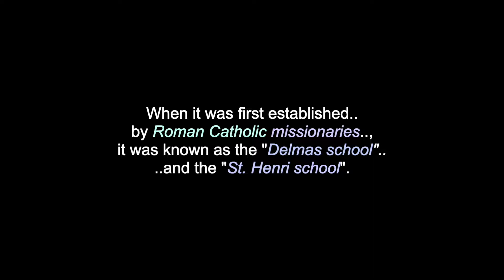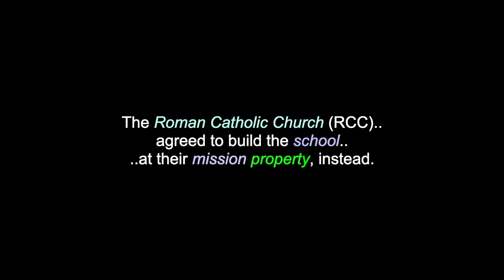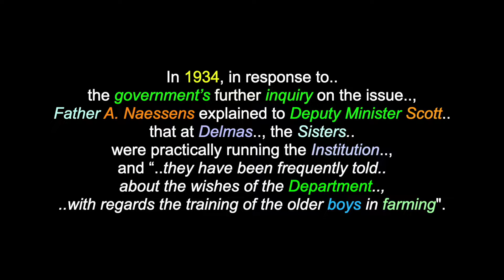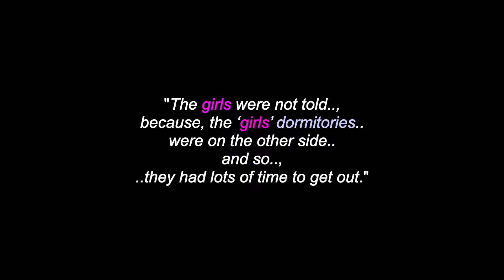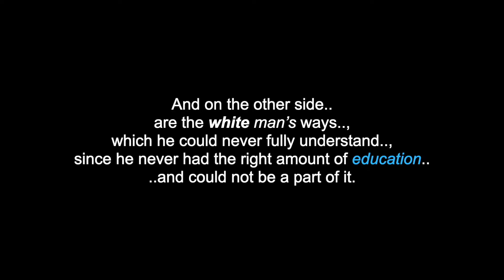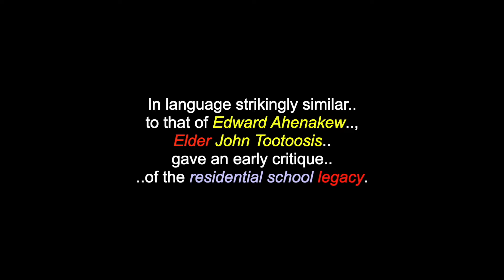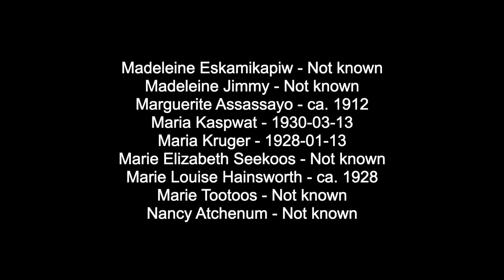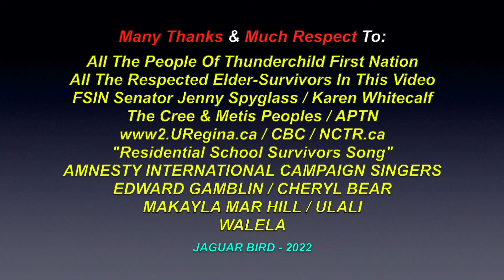Thunderchild (Delmas) Indian Residential School : (1901-1948) - (a.k.a.: St. Henri) - Saskatchewan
This is a video for: "Thunderchild Indian Residential School", (a.k.a.: Delmas / St. Henri) , which operated between 1901-and-1948, in Saskatchewan, Canada. There are also videos in this channel for many more North, South & Central American Tribes & First Nations, Chiefs, Residential Schools,  Elders, Historical Events, Indigenous Concerns, Quotes, Environmental Youth Activists.. and much more.

"The Thunderchild Inidan Residential School", (a.k.a.:  "Delmas", "St. Henri", "St. Henry's" and "St. Henri of Thunderchild" opened on March 25th 1901, on the Thunderchild Reserve in what is now, Saskatchewan and was finally closed on January 13th 1948. When it was first established by Roman Catholic missionaries, it was known as the "Delmas school" and the "St. Henri school". In January 1901, Chief Thunderchild wrote, on behalf of his people to protest the building of a Roman Catholic school on his reserve. “We feel, that as a majority of the Indians on the Reserve are Protestant, there is no reason why it should be placed here. The Roman Catholic Mission is situated immediately outside of the Reserve and we see no reason why the school should not be there.” The Roman Catholic Church (RCC) agreed to build the school at their mission property, instead. The RCC Oblate missionaries (Oblates of Mary Immaculate) operated the school, which was founded by Fr. Henri Delmas. Fr. Delmas worked with the Sainte-Angèle mission, but, the name was changed to Delmas, in 1905. The school had a troubled history.  Aswell as many accounts of abuse, it was overcrowded and students suffered and often died from a wide range of illnesses, including: typhoid, peritonitis, scarlet fever, jaundice, tuberculosis and pneumonia. A 1940 inspection led to a recommendation, that, since the building was an "outdated fire hazard", it "should be closed". Eight years later, the school burned down a second time and was not rebuilt.

Many Thanks & Much Respect To: All The People Of Thunderchild First Nation..; (..and to all others who attended this residential school)..; All The Respected Elder-Survivors In This Video..; FSIN Senator Jenny Spyglass..; Karen Whitecalf..; The Cree & Metis Peoples..; www2.URegina.ca..; APTN..; CBC ..; NCTR.ca..; "Residential School Survivors Song" - (traditional style - unknown artist)..; AMNESTY INTERNATIONAL CAMPAIGN SINGERS..; EDWARD GAMBLIN..; CHERYL BEAR..; MAKAYLA MAR HILL..; ULALI..; WALELA.. and to all the other brothers and sisters who have contributed to this video with photos and/or, in any other way.